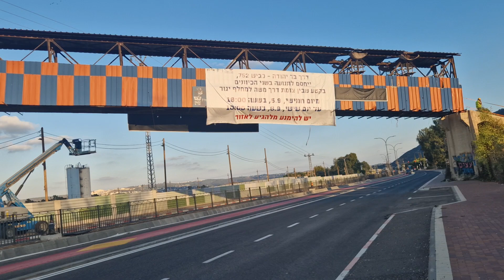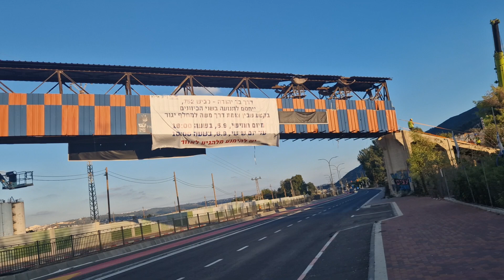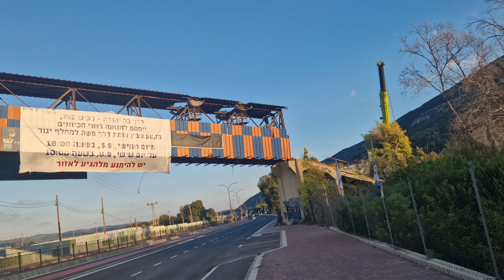שעה 18:10 כביש נשר-יגור חסום. שומעים את הפועלים שעלו על גשר המגרסה מדברים. כל כך שקט 5/9/24